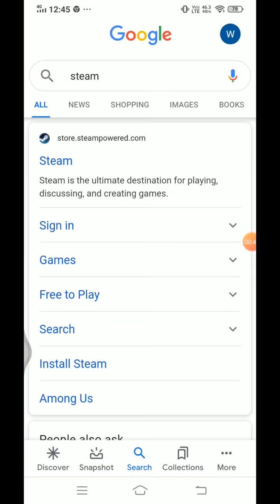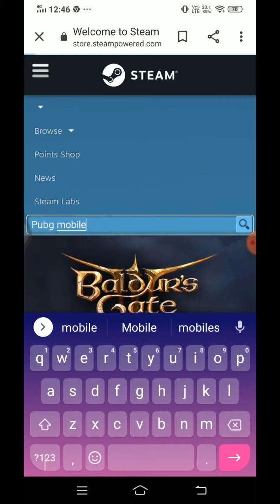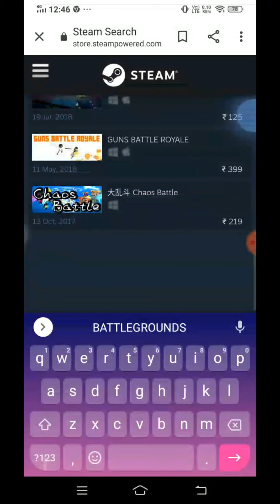Best online games purchase for pc STEAM🤙🤙🤙🤙